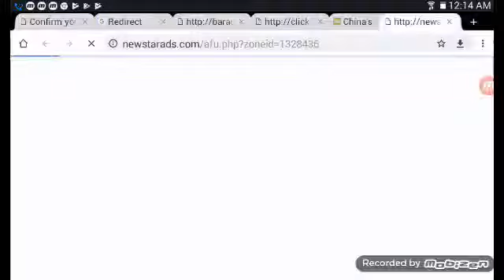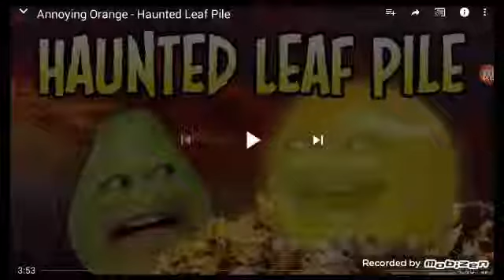Annoying orange- haunted leaf pile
Very very scary !!!